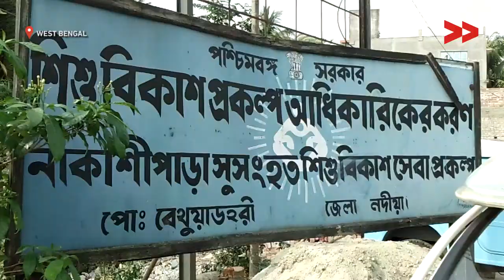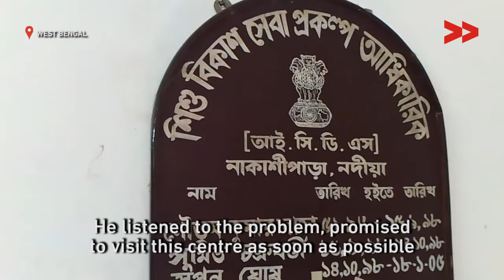ICDS center without teacher | Dibyojoti reports from Nakashipara, West Bengal for Video Voluneers